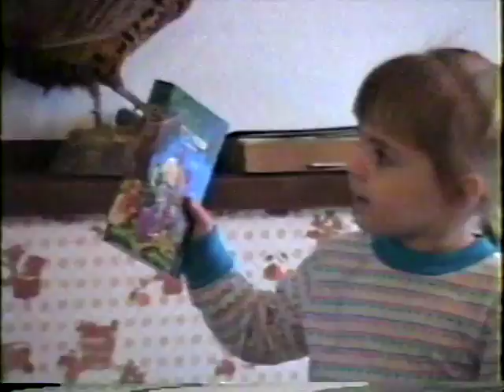Jaysha Galeazzi's Birthday Party - 1992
Happy Birthday Jaysha!!!